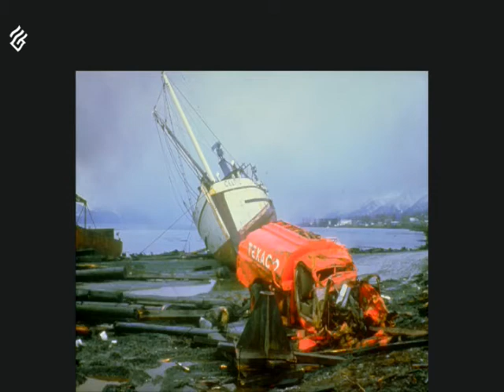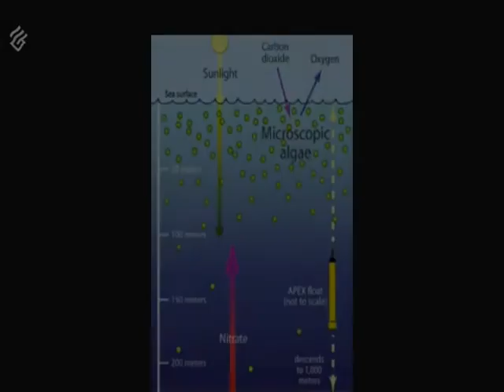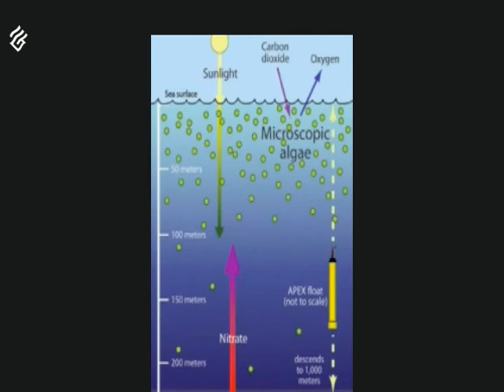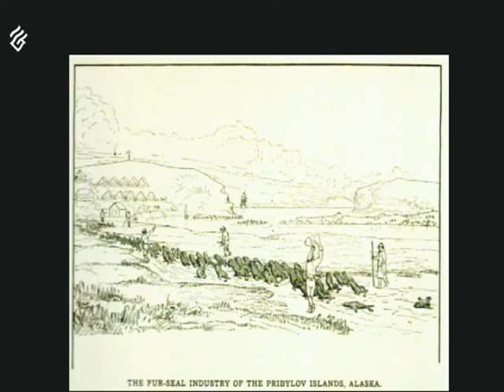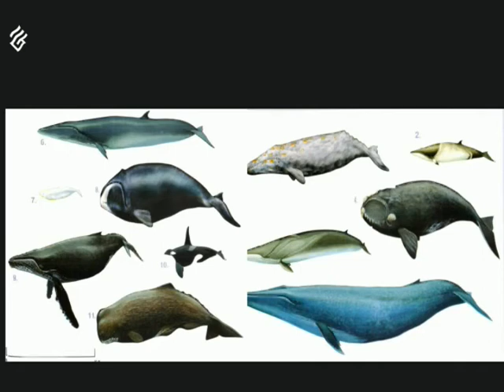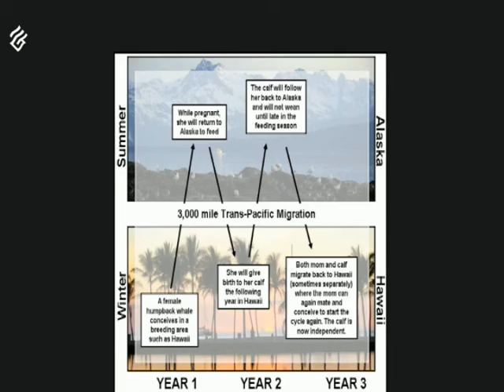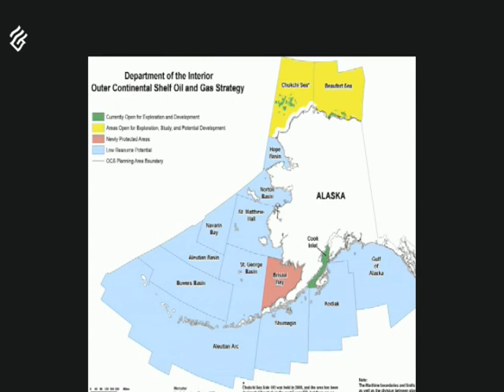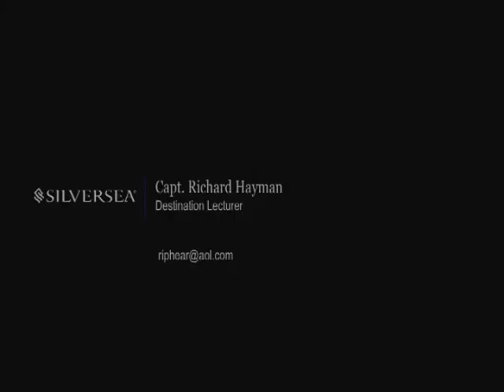Alaskan Seas: Oceanography & Ecology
A view of the seas around the Great Land, including the Arctic, Bering Aleutian and Inner passes of Alaska.